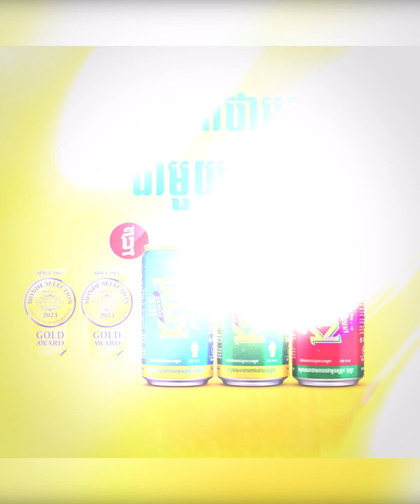ស្វែងយល់ពីប្រទេសផលិតស្បៀងអាហារកំពូលទាំង ៤ របស់ពិភពលោក